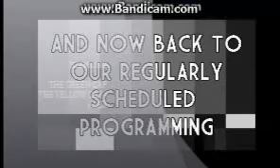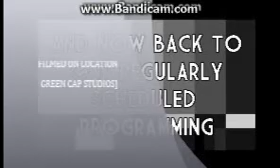SPLATOON MONDAY EPISODE 8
We are back!!!Sorry that we did not upload one in a while.Sorry for the inconvenience.